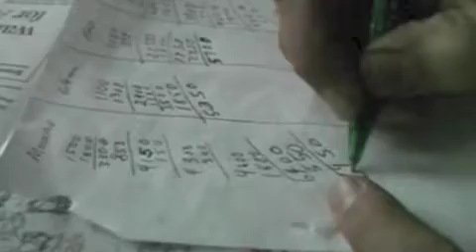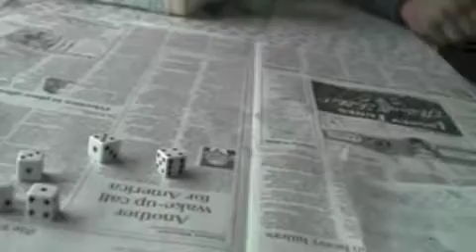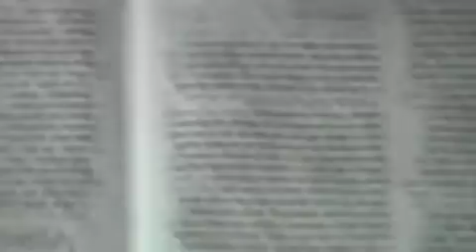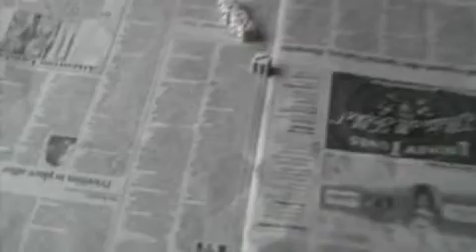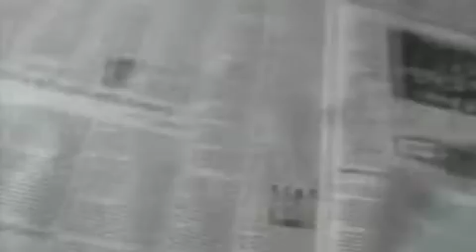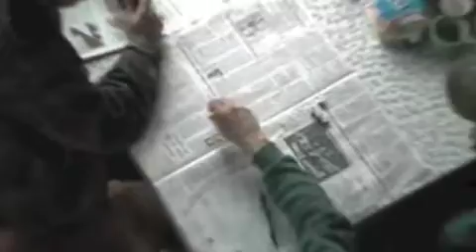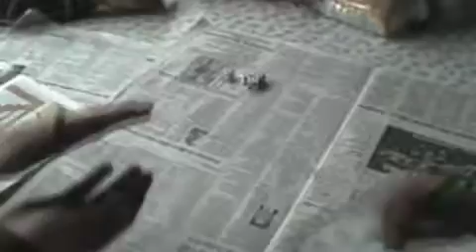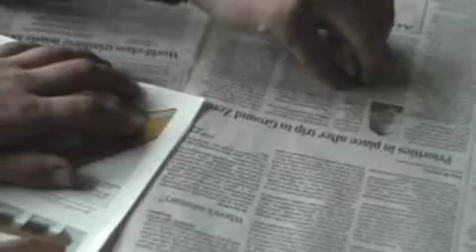A Night at the Union Meadows Hunting Camp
Playing some dice game, can't remember the name of the game, at the Union Meadows Hunting camp on December 23, 2001.